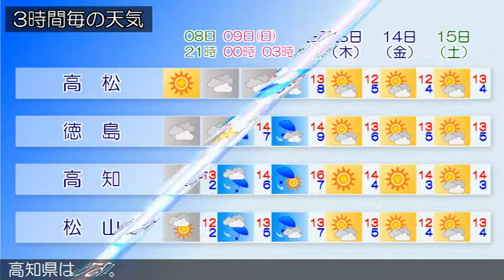2018/12/08 四国地方の天気予報 夕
四国地方は、寒気や湿った空気の影響で概ね曇っています。香川県は、９日は、冬型の気圧配置が続くため、概ね曇りの見込みです。愛媛県は、８日は、冬型の気圧配置となっているため、概ね曇るでしょう。徳島県は、８日は、冬型の気圧配置となっているため、概ね曇りとなるでしょう。高知県は、８日は、冬型の気圧配置となっているため、概ね晴れるでしょう。